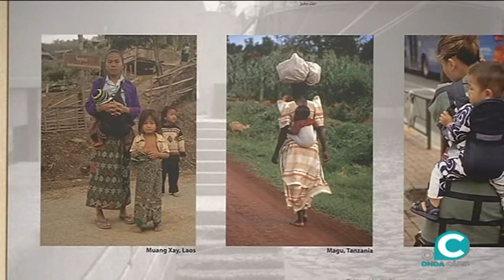La APC acoge la exposición “Viajes por el mundo infantil” hasta el 10 de mayo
El fotógrafo Alessandro d'Amico atrapa 180 miradas y gestos de infancias ingenuamente felices en países, épocas, circunstancias y entornos que nos harán comprender la universalidad de la niñez